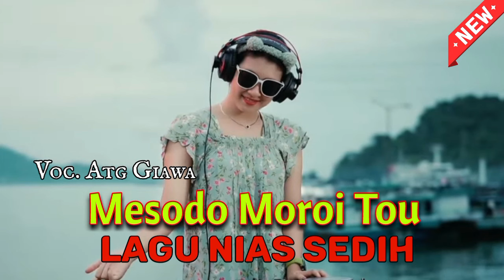Lagu Nias Sedih || Mesodo Moroi Tou || Voc. Atg Giawa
Judul  : Mesodo Moroi Tou
Voc.    : Atg Giawa